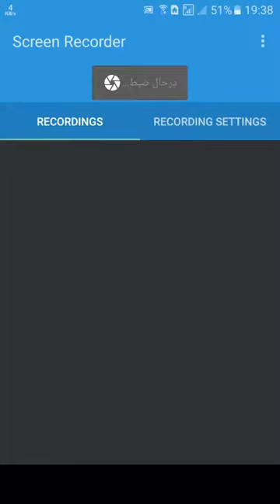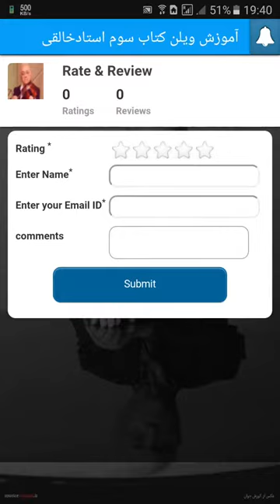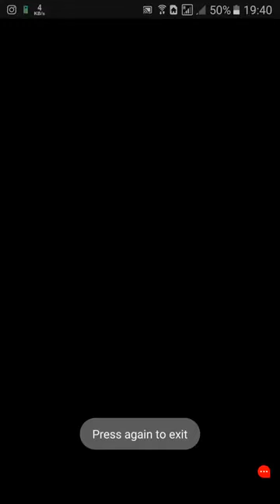اپلیکیشن اندروید آیفون آموزش تصویری ویلن کتاب ۳ هنرستان روح الله خالقی ایمان ملکی طراح سجاد کریمی